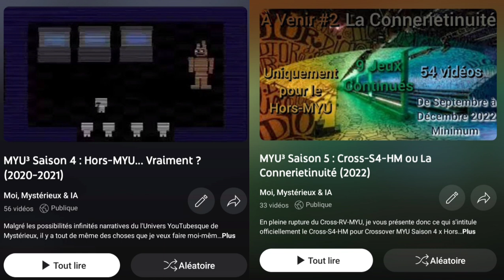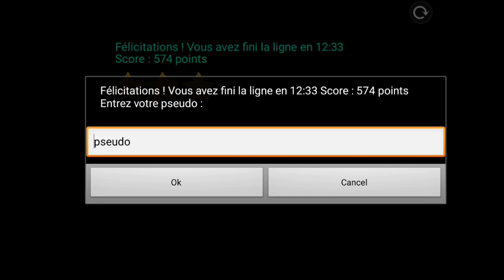[Méta-MYU / MYU³] Paris Metro Simulator #4 : La Ligne de Métro 13